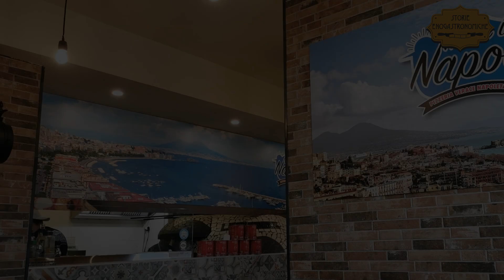Le pizze del nuovo Made in Napoli a Castellanza, VA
Sorto al posto del precedente Origini e Passione nella località del varesotto, propone lo stile napoletano con credibilità ma senza sprint verso l’alto, tentando innovazioni non del tutto riuscite ma riuscendo comunque a farsi apprezzare dai clienti: queste le versioni che abbiamo provato.